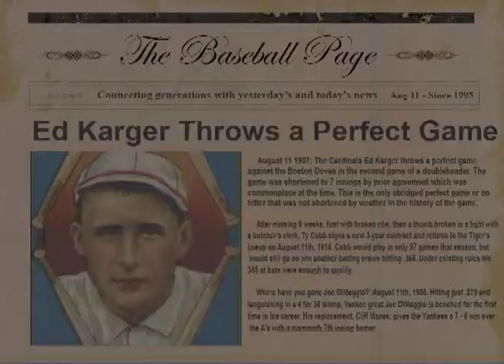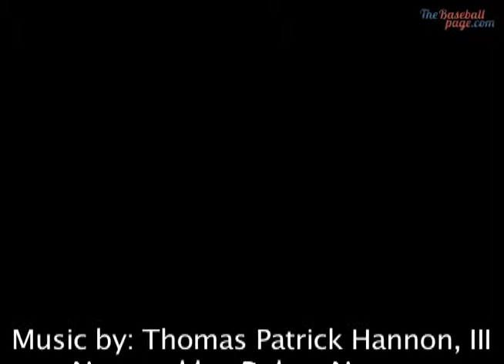Ed Karger throws a perfect game against the Boston Doves August 11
August 11 1907: The Cardinals Ed Karger throws a perfect game against the Boston Doves in the second game of a doubleheader. The game was shortened to 7 innings by prior agreement which was commonplace at the time. This is the only abridged perfect game or no hitter that was not shortened by weather in the history of the game.

After missing 6 weeks‚ first with broken ribs‚ then a thumb broken in a fight with a butcher's clerk‚ Ty Cobb signs a new 3-year contract and returns to the Tiger's lineup on August 11th, 1914. Cobb would play in only 97 games that season‚ but would still go on win another batting crown hitting .368. Under existing rules his 345 at bats were enough to qualify.

Where have you gone Joe DiMaggio?  August 11th, 1950. Hitting just .279 and languishing in a 4 for 38 slump, Yankee great Joe DiMaggio is benched for the first time in his career. His replacement‚ Cliff Mapes‚ gives the Yankees a 7 - 6 win over the A's with a mammoth 7th inning homer.

1979 Phillies's reliever Tug McGraw surrenders an 8th inning grand slam to the Pirates' Ed Ott as the Bucs win 14 - 11. This would be the 4th grand slam McGraw gave up that season setting a new National League mark and tying with Detroit's Ray Narleski who did it in 1959.

The Cubs paraded out 10 pitchers in a 17 inning, 10 to 8 loss to the Pirates on August 11th, 1985. This game is the continuation of a contest that started on April 20 but was suspended because of darkness. Barry Jones‚ the winning pitcher who struck out the side‚ and Barry Bonds‚ who drove in the game-winning run‚ were both in the minors when the game started. The losing Frank DiPino started the season with Houston.

August 11th, 2009 Boston's 7 - 5 win over Detroit at Fenway Park is marred by a brawl in the 2nd inning. When Kevin Youkilis is hit by a Rick Porcello pitch, he charges the mound and both benches empty. Both players are ejected, and Youk's replacement, Mike Lowell, hits two home runs to power the Red Sox to victory.